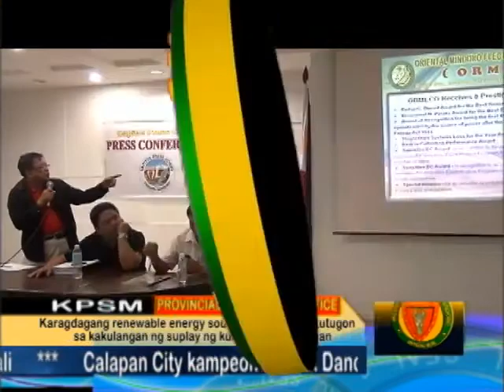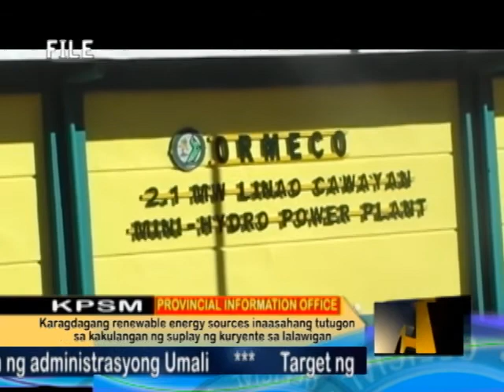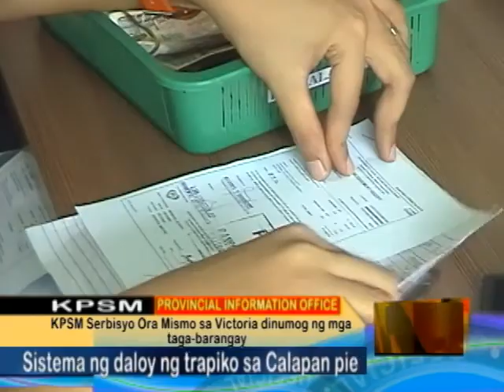kapitolyo or mindoro aug 2nd week 03